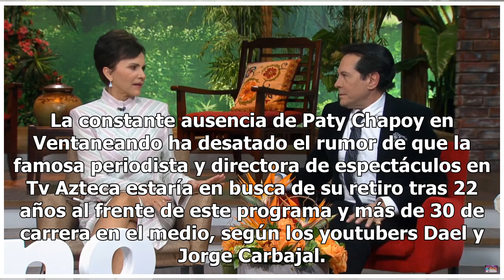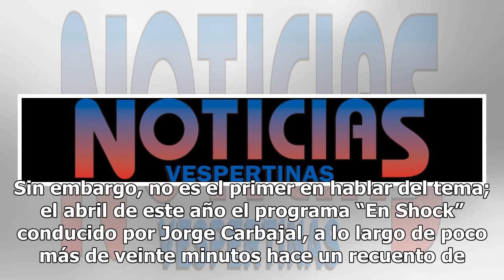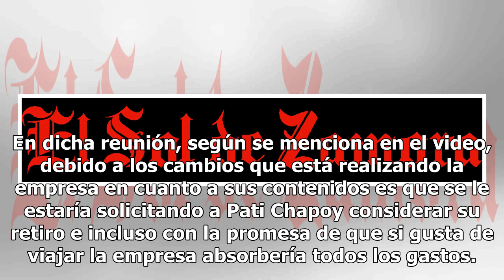[Video] ¿Pati Chapoy dice adiós a Ventaneando?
La constante ausencia de Paty Chapoy en Ventaneando ha desatado el rumor de que la famosa periodista y directora de espectáculos en Tv Azteca estaría en busca de su retiro tras 22 años al frente de este programa y más de 30 de carrera en el medio, según los youtubers Dael y Jorge Carbajal. Ambos you...